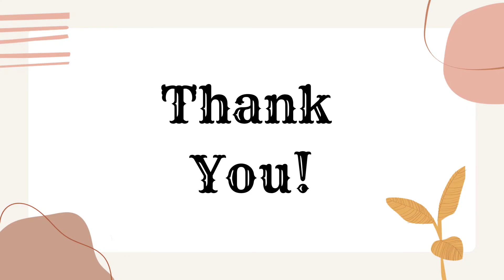SPC ATTIRE 🥰❤️❣️||NEW COLLECTION|| SHOP NOW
Artist: Cheel